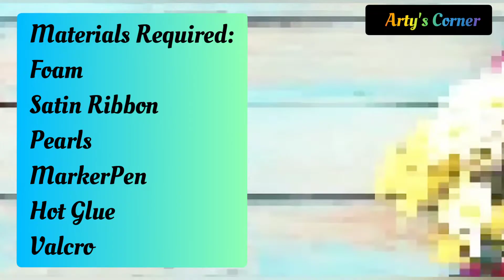DIY Friendship Bracelets#How to Make Friendship Band at Home/ Easy Friendship Band / Foam Bracelet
DIY Friendship Bracelets#How to Make Friendship Band at Home/ Easy Friendship Band / No Glue Band

Hi friends  as we all know friendship day is around the corner.. So let's make this easy band or bracelets & give surprise to your friends. This is Easy, Fast & Quick  Friendship Day Band. It's so Easy to make & you can make it in 5 Minutes.

friendship band making at home
friendship band
friendship band banane ka tarika
friendship band making
friendship band kaise banaye
friendship bands with thread
friendship bracelets
friendship bracelets diamond
friendship bracelet tutorial
friendship bracelets easy
friendship bracelets chevron
friendship bracelet patterns
friendship bracelets for boys
friendship bracelets with beads
friendship bracelets diy
friendship bracelets beginner
how to make friendship bracelets
how to make friendship band
how to make friendship necklace
how to make friendship card
how to make friendship band with paper
how to make friendship band at home
how to make friendship with girls
how to make friendship card easy
how to make friendship bracelets easy
how to make friendship band with paper at home
how to make friendship with unknown girl on whatsapp
how to make friendship with unknown girl on instagram
how to make friendship gift
how to make friendship gifts at home
how to make friendship gift with paper
how to make friendship day gift
how to make friendship day gift at home easy
how to make a friendship gift easy
how to make diy friendship gifts
how to make gift for best friend on friendship day
5 minute crafts for kids
5 minute crafts with paper
5 minute crafts for school
bracelet making with thread
bracelet making at home
bracelet making with beads
bracelet making for boys
bracelet making with silk thread
bracelet making with rubber bands
bracelet making with woolen thread
bracelet making with string
bracelet making for girls
bracelet making at home for girls
friendship bracelet tutorial
friendship bracelet patterns
friendship bracelet heart
friendship bracelet kaise banaye
friendship bracelet making
friendship bracelet diamond pattern
friendship bracelet with silk thread
friendship bracelet letters
friendship bracelet chevron
friendship bracelet collection